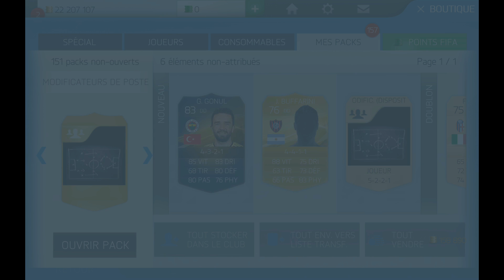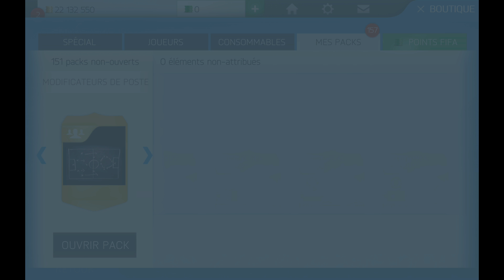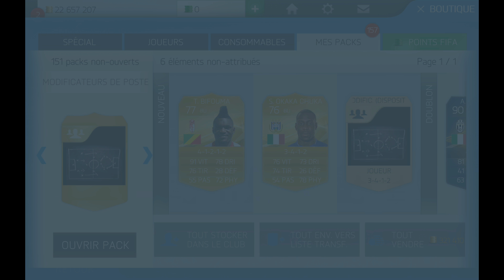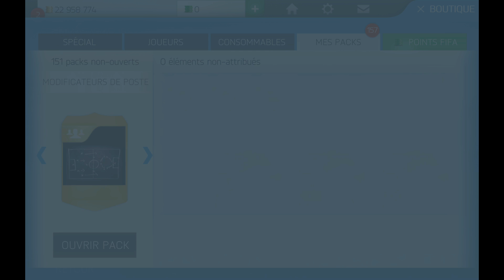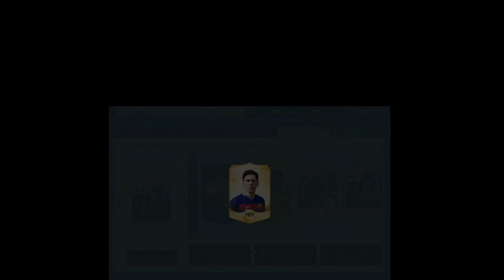WHAT A PACK OPENING!!!!!-FIFA 16 MOBILE!!